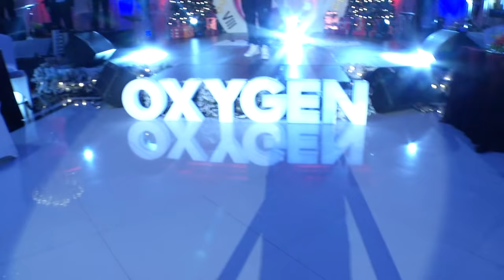Oxygen KTV Gëzuar 2015 - Pjesa 6